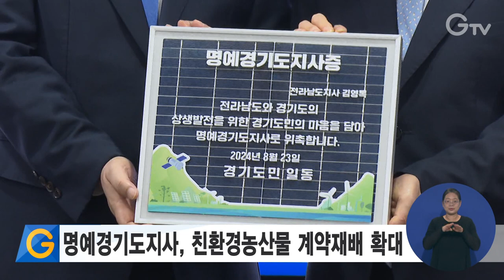명예경기도지사, 친환경농산물 계약재배 확대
지난 23일 김동연 경기도지사가 경기도청을 방문한 김영록 전남도지사에게 ‘명예경기도지사증’을 전달했습니다.

이어 김영록 지사는 명예경기도지사 주재의 경기-전남 합동 간부회의를 열고 경기-전남 친환경농산물 계약재배 확대안에 결재했습니다.

이에 따라 도내 학교 급식에 전남 농산물 공급량을 현재 69톤에서 내년 200톤, 2026년 300톤 등 해마다 100톤씩 늘려나간다는 계획입니다.

한편 이날 두 지사는 도청 구내식당에서 담양 쌀밥과 여수 갓김치, 수원 화성빵 등으로 오찬을 함께 했으며 도청 단원홀에서 청년 직원들과 지방행정을 주제로 타운홀 미팅도 진행했습니다.